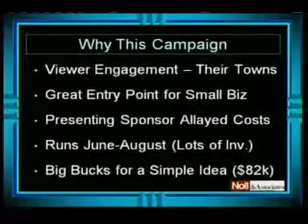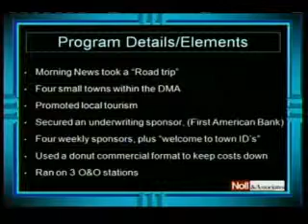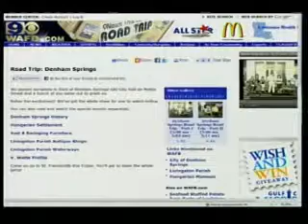Local Road Trip